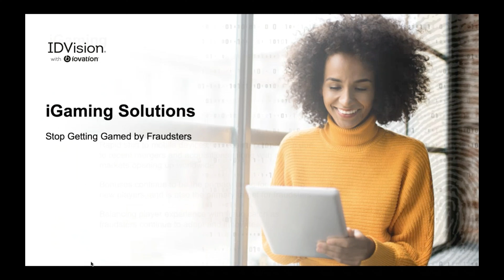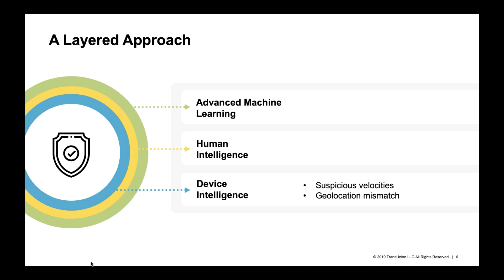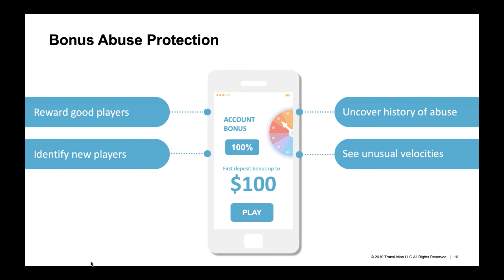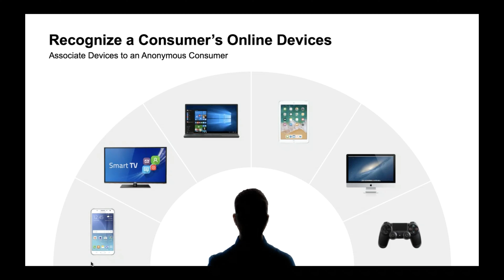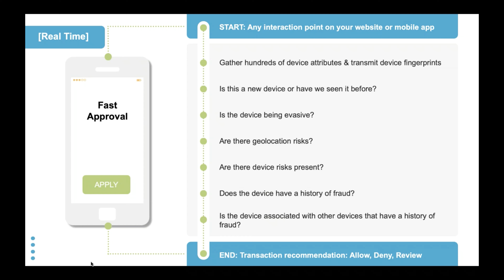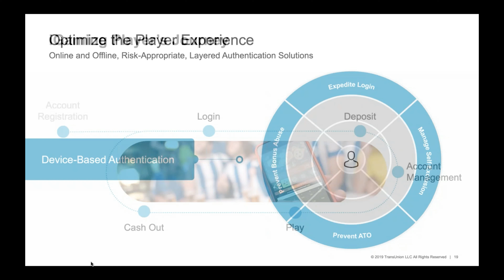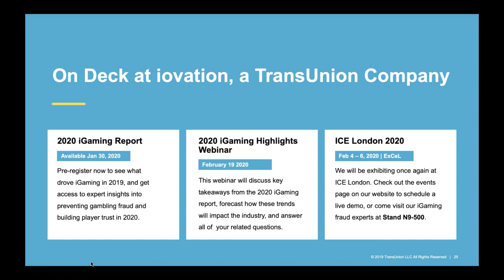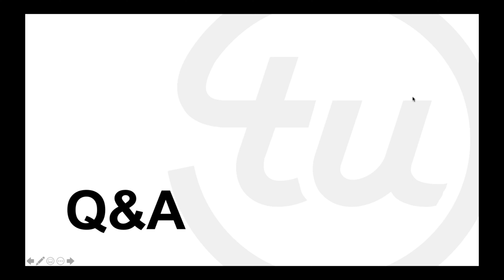How to Beat Bonus Abusers at their Own Game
Clarion Webinar Abstract: January 22, 2020

Bonuses are critical for attracting and retaining players. However, such incentives also attract fraud and abuse.

Bonus abuse has been on the rise for quite some time. According to iovation research, there was a 287% increase in bonus abuse from 2015 to 2018 – and in 2019, it was once again the most common type of fraud reported by iovation gambling customers. In the past year alone, bonus abuse reports have risen 72%, which underscores the gravity of this issue for the industry.

Limiting new player deposit amounts and methods might minimize your losses, but it will also undermine profitability. Instead, join iovation and Clarion on January 22nd to learn how you can:

● Prevent fraudsters from abusing bonuses and diluting the value of your incentives
● Identify good players quickly to increase the effectiveness of bonuses
● Speed new players to play by removing unnecessary barriers due to fraud concerns
● Increase deposit limits with confidence, resulting in increased revenues

Presenter:
Scott Olson
VP of Product Marketing at iovation, a TransUnion Company